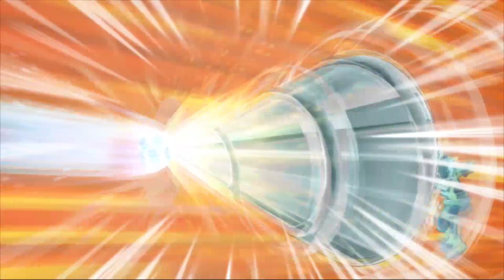I BUFFED FIRE TORNADO | STRIKERS GO 2013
Adult Gouenji Shuuya Fire Tornado v/s Strongest Goalkeepers of Inazuma Eleven.

This video is been captured from the Inazuma Eleven GO Strikers 2013 video game, where we are performing the Fire Tornado a shoot hissatsu used by Gouenji Shuuya against the Strongest Goalkeepers of Inazuma Eleven.